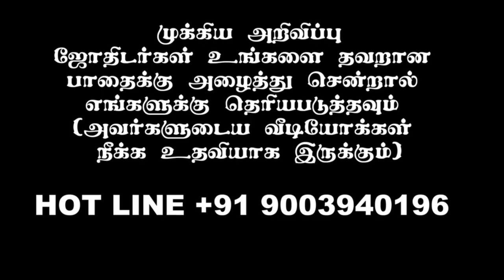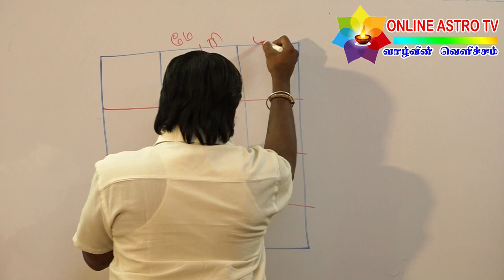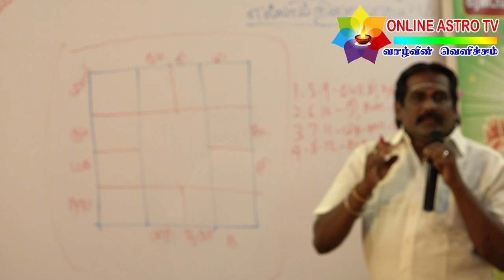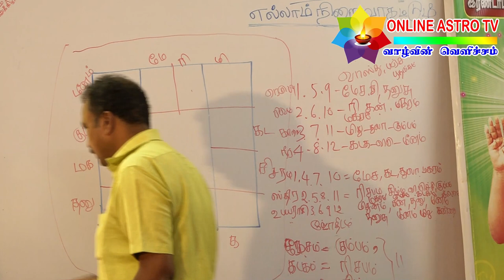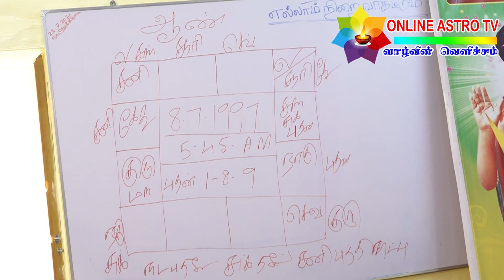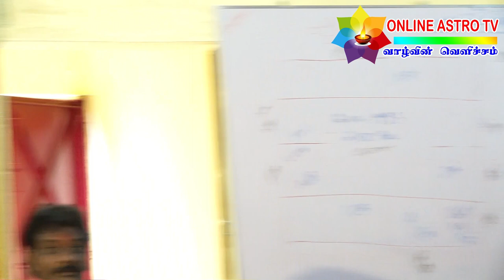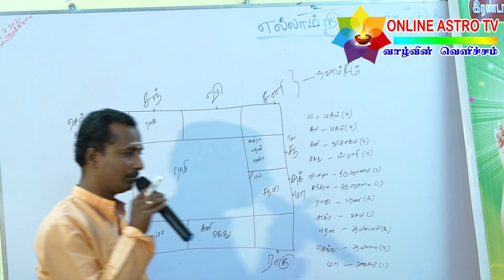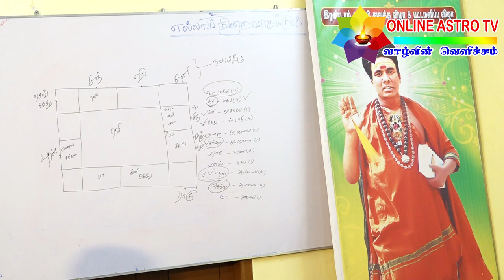Maharishi Astrological Research Institute 29th Monthly Special Meeting | TAMIL | ONLINE ASTRO TV